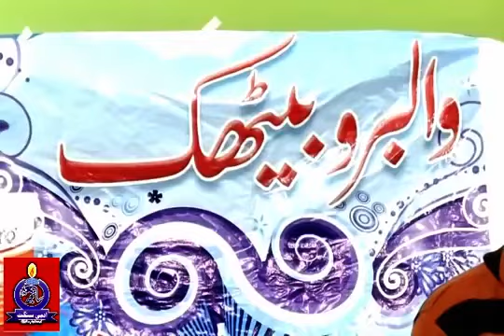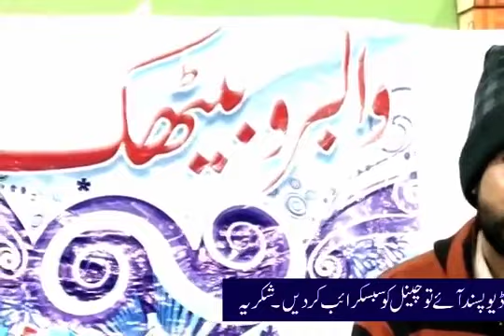murshid poetry || Afkar Alvi A Poet of Progressive Era of Urdu Poetry And His Poem Murshid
Afkar Alvi is a young poet.  He writes Saraiki and Urdu Poetry.  Murshid is his famous Poem.  After listening this poem the poeple are discussing his poetic behaviour. Some poeples are giving Shikwa Poetry title to this poem while some peoples are asking that this is Sufi Poetry of afkar alvi. It's upto you that what you think about the poet and his poem but it is true that this is sad poetry written by afkar alvi. Afkar Alvi is a poet of progressive era of urdu poetry. This poem is included in Top Google Searches,  Most famous Poems of Urdu and Hindi languages.
مرشد پلیز آج مجھے وقت دیجیئے
مرشد میں آج آپ کو دکھڑے سناوں گا
مرشد ہمارے ساتھ بڑا ظلم ھو گیا
مرشد ہمارے دیس میں اک جنگ چھڑ گئی
مرشد سبھی شریف، شرافت سے مر گئے
مرشد ہمارے ذہن گرفتار ھو گئے
مرشد ہماری سوچ بھی بازاری ھو گئی
مرشد ہماری فوج کیا لڑتی حریف سے؟
مرشد اسے تو ہم سے ہی فرصت نہیں ملی
مرشد بہت سے مار کے ہم خود بھی مر گئے
مرشد ہمیں زرہ نہیں، تلوار دی گئی
مرشد ہماری ذات پہ بہتان چڑھ گئے
مرشد ہماری ذات پلندوں میں دب گئی
مرشد ہمارے واسطے بس ایک شخص تھا
مرشد وہ ایک شخص بھی تقدیر لے اڑی
مرشد خدا کی ذات پہ اندھا یقین تھا
افسوس ۔۔ اب یقین بھی اندھا نہیں رھا
مرشد محبتوں کے نتائج کہاں گئے
مرشد میری تو زندگی ہی برباد ہو گئی
مرشد ہمارے گاوں کے بچوں نے بھی یہ کہا
"مرشد کو آکھیں آ کے ساڈا حال ڈیکھ ونج"
مرشد ہمارا کوئی نہیں، ایک آپ ہیں
یہ میں بھی جانتا ھوں کہ اچھا نہیں ہوا
مرشد میں جل رہا ہوں، ہوائیں نہ دیجئیے
مرشد ازالہ کیجیئے، دعائیں نہ دیجئیے
مرشد خاموش رہ کہ پریشان نہ کیجیئے
مرشد میں رونا روتے ہوئے اندھا ہو گیا
اور آپ ہیں کہ آپ کو احساس تک نہیں
"صبر کیجیئے، صبر کا پھل میٹھا ہوتا ھے"
مرشد میں بھونکدا آں جو کائی شے وی نئیں بچی
مرشد وہاں یزیدیت آگے نکل گئی
اور پارسا نماز کے پیچھے پڑے رہے
مرشد کسی کے ہاتھ میں سب کچھ تو ہے مگر
مرشد کسی کے ہاتھ میں کچھ بھی نہیں رھا
مرشد میں لڑ نہیں سکا، پر چیختا رہا
خاموش رہ کہ ظلم کا حامی نہیں بنا
مرشد جو میرے یار ۔۔ بھلا، چھوڑیں رہنے دیں
اچھے تھے، جیسے بھی تھے، خدا انکا بھلا کرے
مرشد ہماری رونقیں دوری نگل گئی
مرشد ہماری دوستی شبہات کھا گئے
مرشد ایہہ فوٹو پچھلے مہینے چھکایا ہم
ھن میکوں ڈیکھ جو ایہہ فوٹو میڈا اے
یہ کس نے کھیل کھیل میں سب کچھ الٹ دیا ؟؟
مرشد یہ کیا کہ مر کر ہمیں زندگی ملے
مرشد ہمارے ورثے میں کچھ بھی نہیں، سو ھم
بے موسمی وفات کا دکھ چھوڑ جائیں گے
مرشد کسی کی ذات سے کوئی گلہ نہیں
اپنا نصیب اپنی خرابی سے مر گیا
مرشد وہ جسکے ہاتھ میں ہر ایک چیز ھے
شاید ہمارے ساتھ وہی ہاتھ کر گیا
مرشد دعائیں چھوڑ، تیرا پول کھل گیا
تو بھی میری طرح ہے، تیرے بس میں کچھ نہیں
انسان میرا درد سمجھ سکتے ہی نہیں
میں اپنے سارے زخم خدا کو دکھاؤں گا
اے رب کائنات ! ادھر دیکھ، میں فقیر
جو تیری سرپرستی میں برباد ہو گیا
پروردگار ۔۔ بول ۔۔! کہاں جائیں تیرے لوگ
تجھ تک پہنچنے کو بھی وسیلہ ضروری ہے
پروردگار ۔۔ آوے کا آوا بگڑ گیا
یہ کس کو تیرے دین کے ٹھیکے دئیے گئے
پروردگار ۔۔ ظلم پہ پرچم نگوں کیا گیا
ہر سانحے پہ صرف ترانے لکھے گئے
ہر شخص اپنے باپ کے فرقے میں بند ہے
پروردگار ۔۔ تیرے صحیفے نہیں کھلے
کچھ اور بھیج کہ تیرے گزشتہ صحیفوں سے
مقصد ہی حل ہوئے ہیں، مسائل نہیں ہوئے
جو ھو گیا ۔۔ سو ھو گیا، اب مختیاری چھین
پروردگار ۔۔! اپنے خلیفے کو رسی ڈال
جو تیرے پاس وقت سے پہلے پہنچ گئے
پروردگار ۔۔ ان کے مسائل کا حل نکال
پروردگار ۔۔ ! صرف بنا دینا کافی نئیں
تخلیق کر کے بھیج تو پھر دیکھ بھال کر

ہم لوگ تیری "کن" کا بھرم رکھنے آئے ہیں
پروردگار ! یار ، ہمارا خیال کر
 افکار علوی بھائی ۔۔۔ ہمیشہ خوش رھیں، یہ نظم بہت سخت شکووں کیساتھ بھرپور بھرم پہ مبنی ھے۔ اللہ پاک آپکے کلام کو مزید پراثر بنائے، آمین